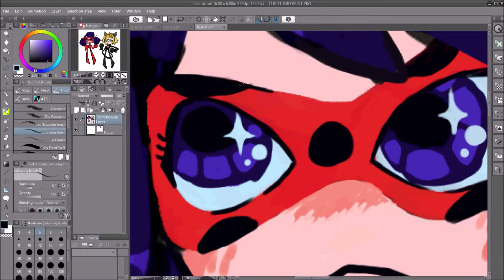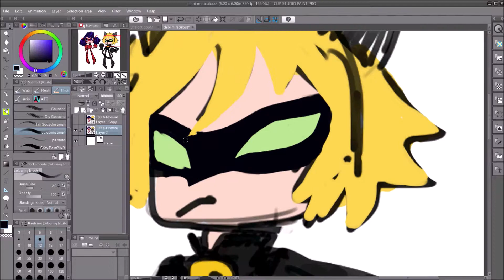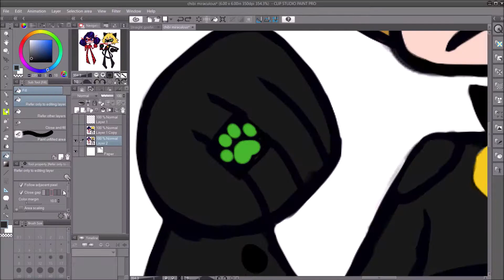chibi miraculous ladybug speedpaint